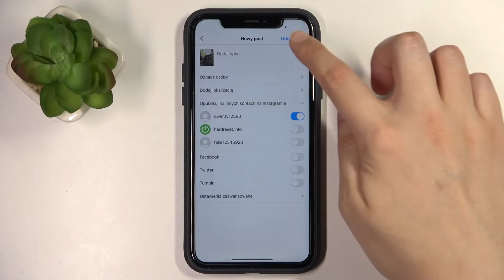Jak dodać zdjęcie na Instagramie?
Media społecznościowe to duża część naszego codziennego życia. Jeśli dopiero założyłeś Instagrama, i zastanawiasz się w jaki sposób można dodać na nim zdjęcia - to dobrze trafiłeś! W tym filmie tłumaczę, jak w łatwy sposób można to zrobić.

Jeśli macie jakiekolwiek pytania to śmiało zadawajcie je w komentarzu, zapraszamy na nasz kanał YouTube, gdzie znajdziecie sporo różnych poradników. Jeśli ten materiał był dla Ciebie pomocny, to zostaw polubienie, komentarz oraz subskrypcje.

Jak dodać zdjęcie na Instagramie? Jak zapostować zdjęcia Instagram?